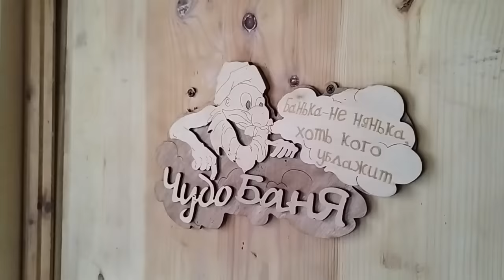how do people live in winter in Russia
While watching, enjoy the natural sounds of nature and relax from the hustle and bustle of the city.
❤️Have a nice viewing, with love Nurulla family ❤️
Also watch films about village life.

country life
elderly couple
mountain village
rural life
life of an old couple
mountain life
village woman
village
rural lifestyle
life in a mountain village
Traditional food
life in the village
rural lifestyle
mountain life
mountains
Difficult life
country food
rustic cooking
villager
old man
village insider
rustic cooking channel
traditional life
video blogs about village life
old man's life
village life in ukraine
primitive life
woman alone in the desert
how people live in Ukraine
woman alone in grief
woman alone
Ulengovs
nature
organic food
village channel
life of an old couple on a mountain top
old man living alone in the mountain
Azerbaijani cuisine
village life in pakistan
Ukrainian woman
Pakistani vlog
Iranian cuisine
elderly couple living alone
amazing pakistan
relaxing video
old man lives alone
far from civilization
old grandmother
drama
old culture
vlog about village life
everyday life
mountain
Cooking
village
Ulengov
cold village
old man lives alone in the village
nomadic lifestyle
life of village people
country life, retirement village
life of an old blind couple
Afghanistan
village life in Afghanistan
village lifestyle
mountain
cooking ASMR
ASMR I cook, I don’t talk
traditional afghan food
I live in the Bamiyan mountains
lives alone
life in remote villages
village family
country life
life of a couple in the village
elderly couple in India
live alone
how to live alone
nomadic lifestyle
recipes
easy to cook
bonfire
cooking over a fire
ASMR video
traditional cooking
ASMR food
relaxing video 4k
relaxing video in nature
Life style
Nepalese village
Lilly's life
life story
stories of real people
rural life
kənd həyatı
Chinese village life
Ukrainian village life
lonely grandfather
life of people in a mountain village
life in the most remote villages
village video blog
elderly couple living in the mountains
old woman
rural village life in Afghanistan
everyday village life in Afghanistan
old house on top of the mountain
a pair
vlog about country cooking
village
'96
rural video blog
lonely grandmother
Ukrainian village life
peak
daily life
lived like 2000 years ago
Kend Heyati
simple life
life in the mountains
mountain people
primitive life
far from any road
village bon vivant
rural village
remote village
primitive
documentaries
Life of an old man alone in the village
an elderly couple lives alone in the mountains
lonely life of an old man
family and outdoor life
mountain documentary
nomadic atmosphere
life in nature
mountain and village life
natural farming
like an elderly couple burning
Mountain of elderly couples in the village
nomadic life
2000 year old cave
Iranian mountain village
I live in the mountains
historical village
rural food
woman's daily routine
village in the mountain
Indian mountain village
nomadic life in the mountains
brewing fire tea in the mountains
Nepal, mountain village
mountain valley
old village
village girl
old lovers live in a cave
my rural events
Iranian village
Azerbaijani village
caves with 2000-year-old archaic
hard life in the village
طبیعت زیبا
rustic lifestyle